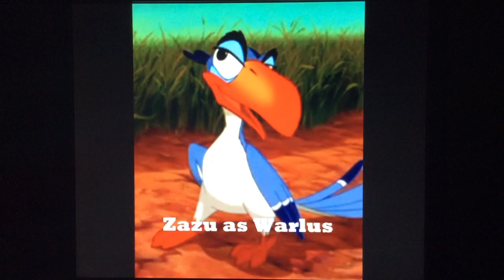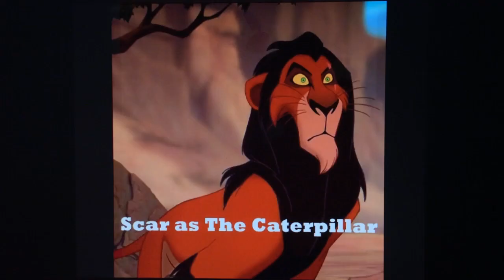Penny in Wonderland (1951) Part 1 - Opening Credits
I know you've all been waiting for this spoof so here it is, enjoy!